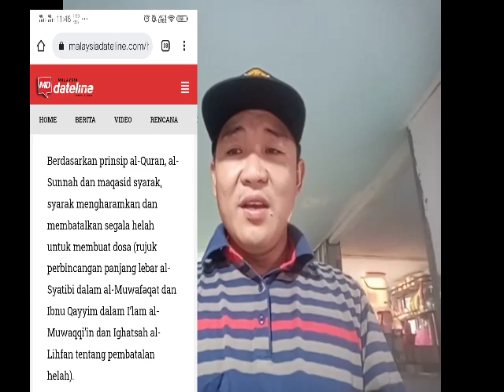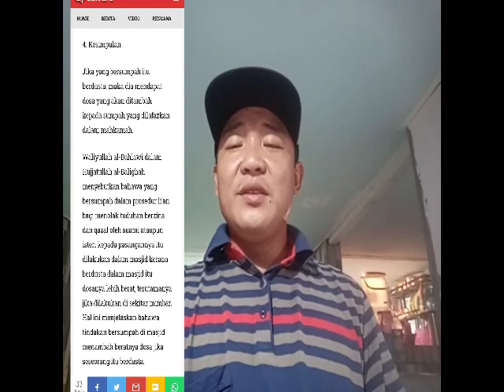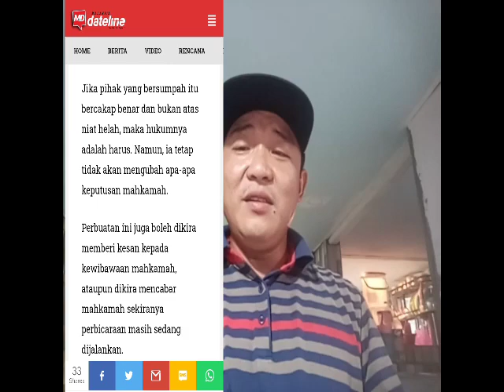NAJIB MEMANG PASTI TAK SUKA DENGAN BERITA DASHYAT INI!! SIA SIALAH SEMUA YANG NAJIB BUAT!😭😭😱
TONTON UNTUK MENGETAHUI APA YANG NAJIB BUAT JADI SIA SIA BELAKA